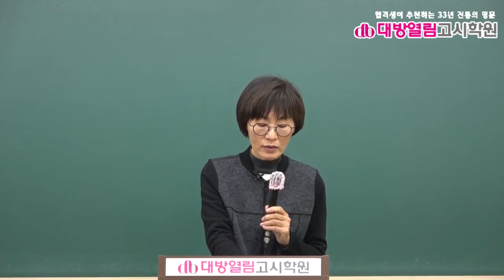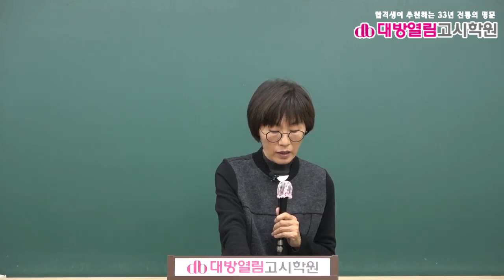2021 보건직 보건행정 기출분석 및 단원별 문제풀이 7